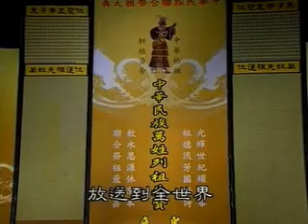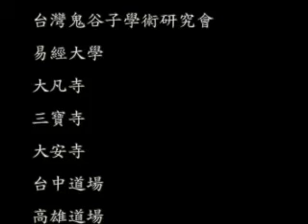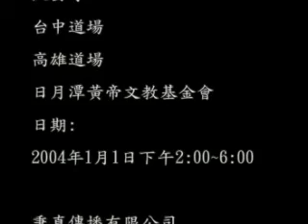2004 年祭祖大典(2/2)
廿一世紀中華民族聯合祭祖圓滿大典　實況
時間：二○○四年元月一日下午一點半至六時
地點：國立體育學院綜合體育館
天下要太平，唯從孝道；事業要順利，唯從孝道；家庭要和諧，唯從孝道；身體要健康，唯從孝道；修行要見性，唯從孝道；若是違背孝道，則，其人心亂、家亂、社會亂，國家必亂，天下亦大亂也。
發揚孝道，唯祭祖為基礎，故祭祖的功德是維繫人類和平的不二法門，故廿一世紀聯合祭祖大典，是中華民族子子孫孫的光榮。
本廿一世紀聯合祭祖大典之勝會，是五千年來的大事，尤其祭祖大典之事前準備更是艱難之考驗，必須集合一群具有大孝心的修道同修，共同發善心、願力來成就全人類的大業。而，此大業都出於「心」，故本唯心宗的啓示人間。即是孝道之真理。
本大典的過程必須達天意，方能真正辦好祭祖，本宗門是民國九十年春彙整中華歷代天子帝王四四七位，復於民國九十二年夏起，再詳查歷史記載，共計八六二位天子帝王；民國九十年春彙整中華民族僅五○三姓列祖列宗，復於民國九十二年夏由「香港佛陀教育協會」取得新資料為一萬一千九百七八姓氏列祖列宗。
禪機山仙佛寺多次舉辦大法會，恭請以上列祖列宗聖靈降臨，又於九十二年九月四日起，舉辦九十九天大法會，仰仗佛力，召請列祖列宗聖靈至仙佛寺千佛大禪堂，受納祭拜供養。
禪機山仙佛寺於二○○四年元月一日下午一點三十分在台灣之國立體育學院綜合體育館，舉辦全中華民族兒女代表三萬六千人，共同祭祖之「廿一世紀中華民族聯合祭祖大典」，印心覺明，珍惜情緣，大典殊勝。
本法義所載之祭祖程序，開創了傳統的另一祭祖方式，是融合當代「人心」與「天心」，進而會「祖心」的功德力。期望帶領全中華民族三祖子孫，「知祖恩、感祖恩、報祖恩，共創世界真和平」是為本願。
本祭祖法義全文由混元天人合一而撰書，僅軌殊勝，其文詞並具有無限禪義與真實義，願自此大典後，家家戶戶皆出孝子女，則天下太平矣！亦為本祭祖大典之心願。
唯心宗本師　混元禪師
民國九十二年十二月
監製：混元禪師
錄影‧剪輯‧製作：秉真傳播公司
本光碟結緣贈送，歡迎助印，功德無量。
郵政劃撥帳號 20264944 張益瑞
請閱處：禪機山易鑰出版社
台中市西區五權五街175號